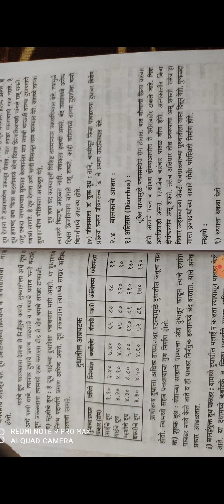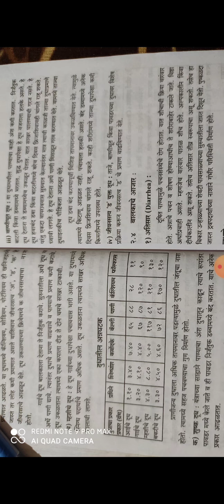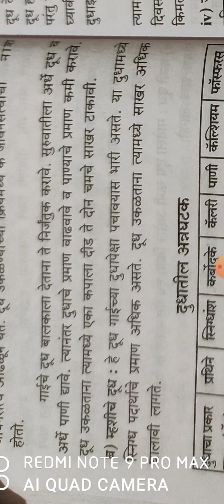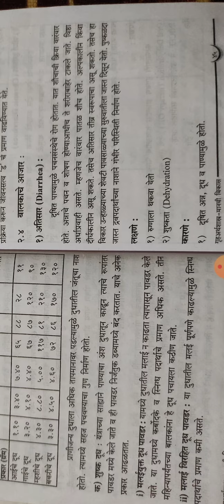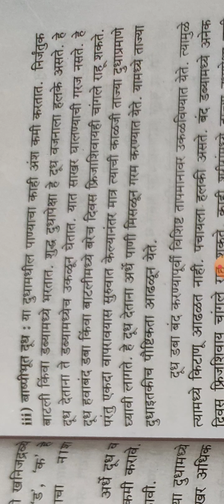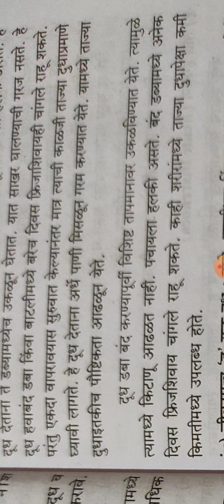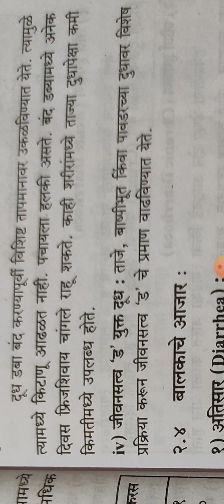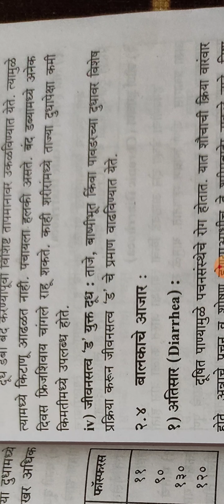ARTIFICIAL SOURCE OF NUTRITION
B.A. III SEM V HUMAN DEVELOPMENT BY DR. LATA WAGHELA